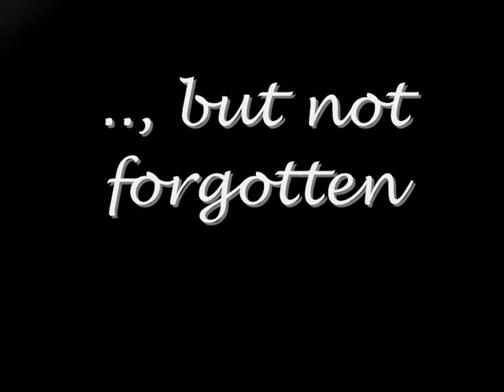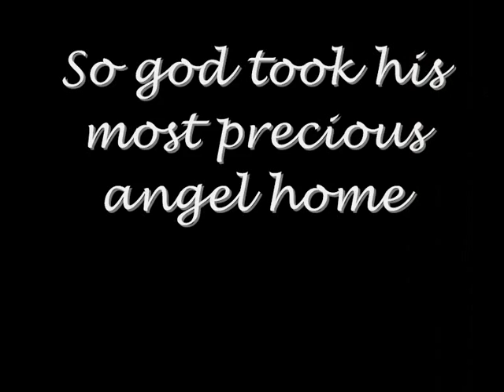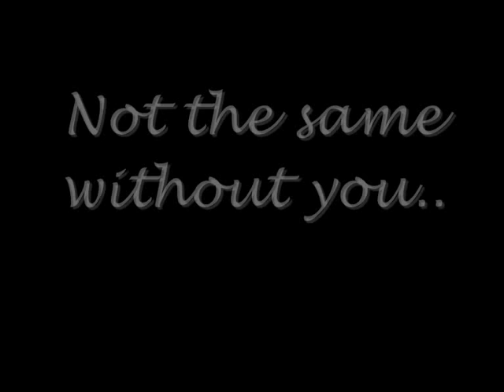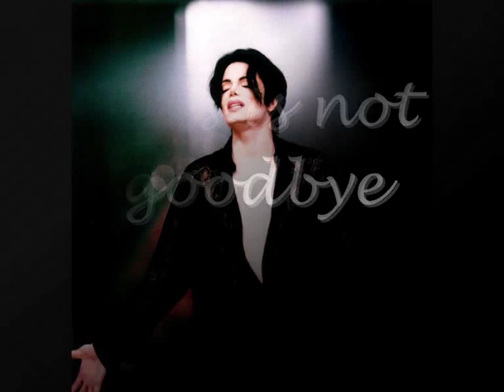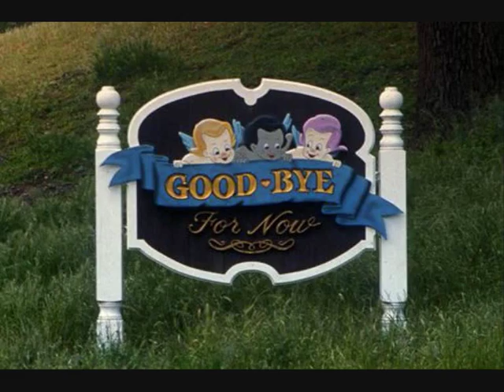Michael Jackson - I'll See You Again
Tribute to the great Michael Jackson